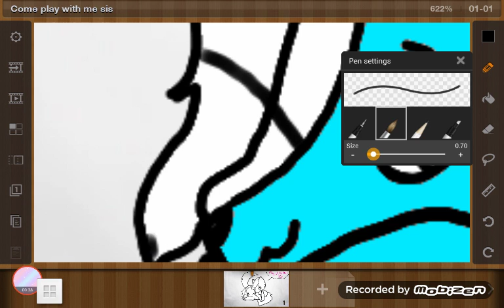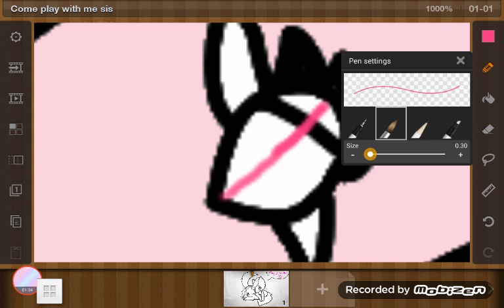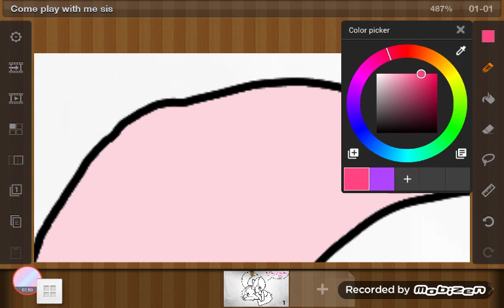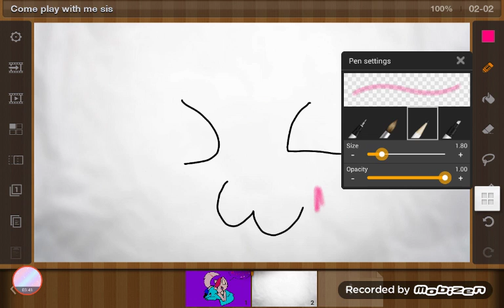Come play with me sis ! 😀😁😀😁 {Drawing}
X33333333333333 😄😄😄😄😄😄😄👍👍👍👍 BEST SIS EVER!